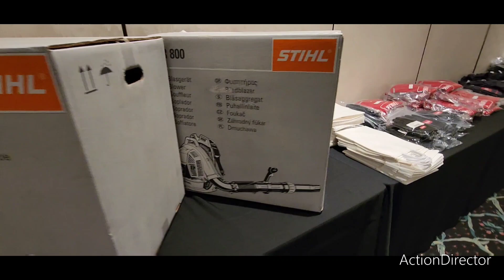Spencer Pro Event!!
chevy work truck 2500 hd
lawn care
buiness owner
solo guy
toro equipment
honda mowers
power washers
Toro Multi force
mulch mate
bush trimming
carb appeal
strait mowing
Spencer event
Drews property management llc